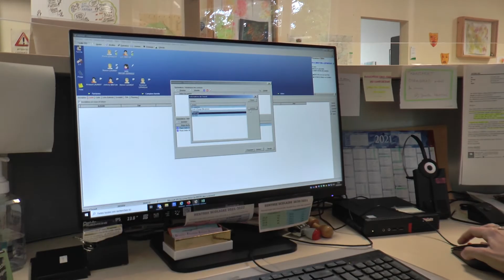Les Niouzes : Enfance Jeunesse - l’Espace Famille et les chargées des relations familles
Orvault.TV, la télé qui vous regarde !